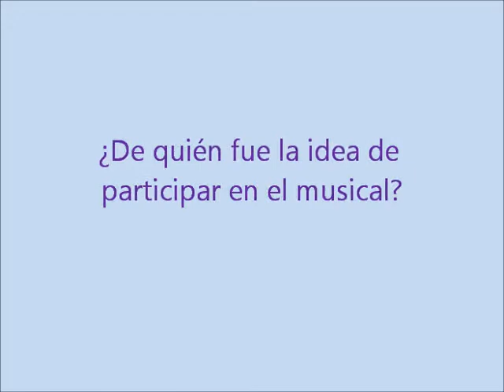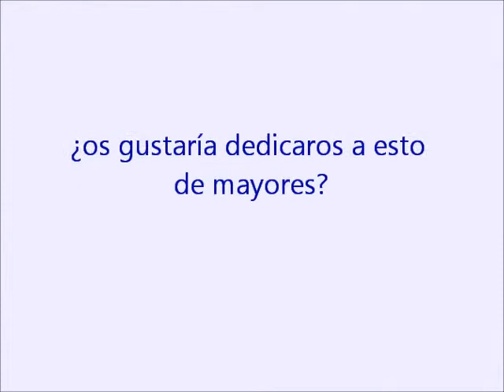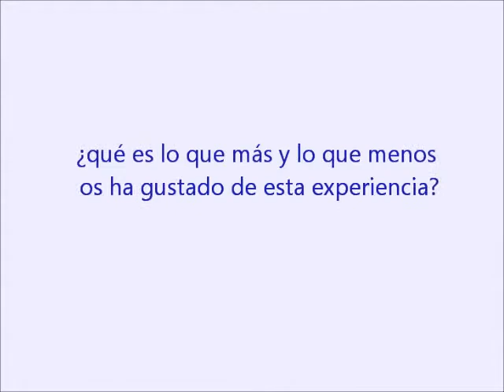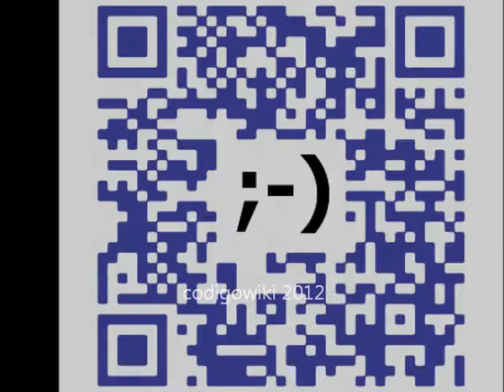Pequeños Artistas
Luzma y Jon fueron seleccionados para participar en el musical Sonrisas y Lágrimas que se representó en Santander. Actuaron en el Palacio de Festivales con artistas profesionales ante aproximadamente mil personas en cada representación.